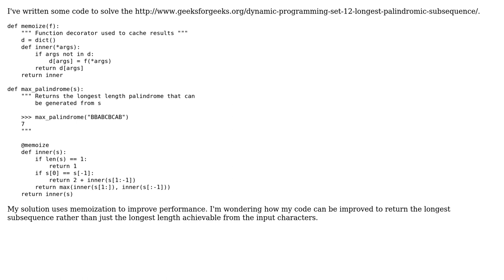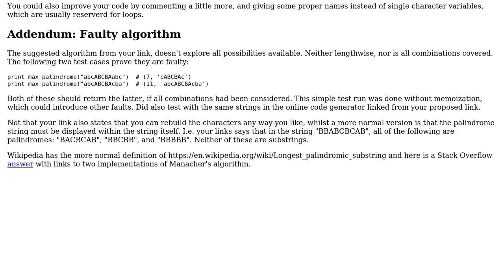Code Review: Longest palindromic subsequence by memoization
With thanks & praise to God, and with thanks to the many people who have made this project possible! You are responsible for your own actions.